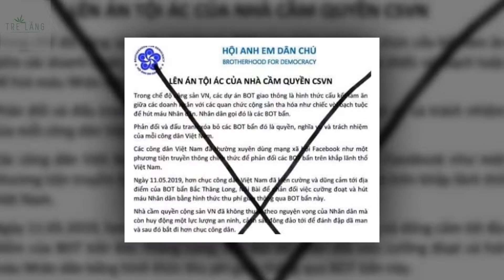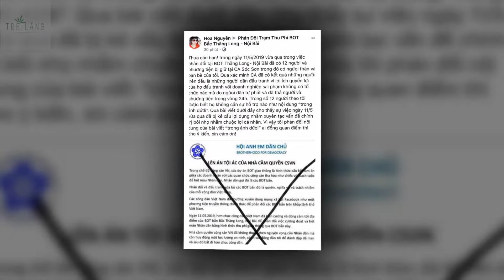LỢI DỤNG VIỆC “ĐÁNH BOT” ĐỂ TRỤC LỢI CÁ NHÂN